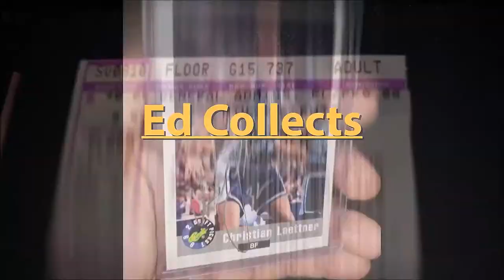How & Why I Quit Smoking Cigarettes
This video is about smoking cigarettes.  I quit and so can you!